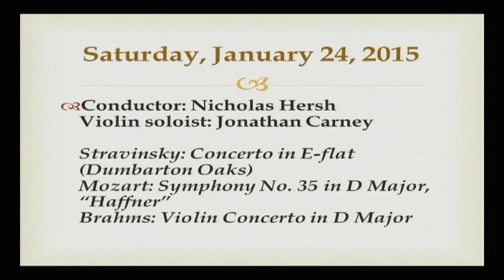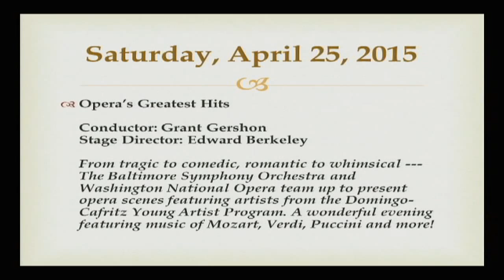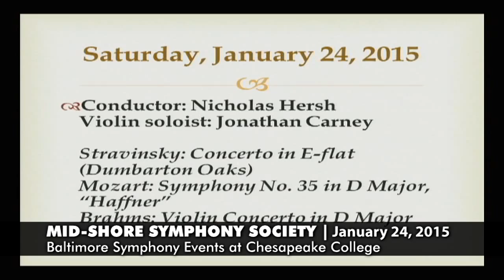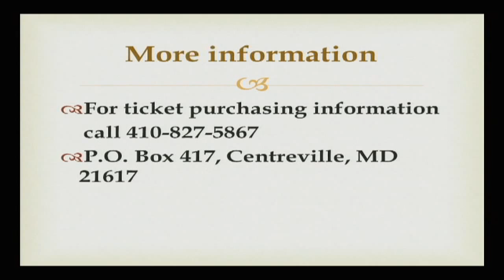Mid-shore Symphony At Chesapeake College on January 24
The Baltimore Symphony Orchestra comes to the Shore! Conductor: Nicholas Hersh Violin soloist: Jonathan CarneyStravinsky: Concerto in E-flat (Dumbarton Oaks)Mozart: Symphony No. 35 in D Major, “Haffner”Brahms: Violin Concerto in D Major.